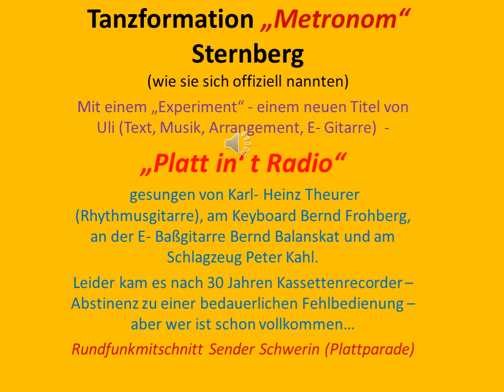Platt in' t Radio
Einziger noch exisiterender Kassetten- Mitschnitt der Rundfunk- Aufnahme des Senders Shwerrin mit der "Tanzformation Metronom", Sternberg. Gesungen hat den Titel Karl-Heinz Theurer, Schlagzeug spielte Peter Kahl, E-Baßgitarre: Bernd Balanskat, Keyboard: Bernd Frohberg. Text, Melodie, Arrangement und an der E- Gitarre: Uli Meyer. Nach 30 Jahren "Kassettenrecorder- Abstinenz" passierte mir ein Fehler beim Digitalisieren, den ich leider nicht mehr ausmerzen konnte - aber vielleicht tut es dem Lied keinen all zu großen Abbruch... Viel Spaß!